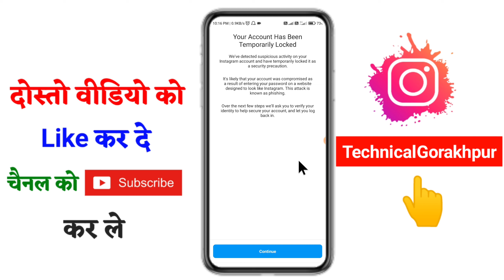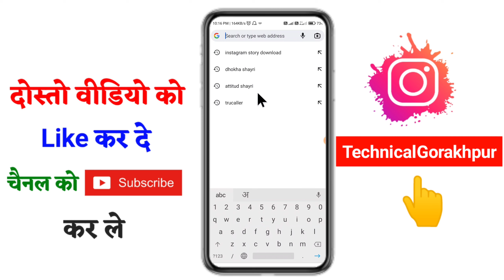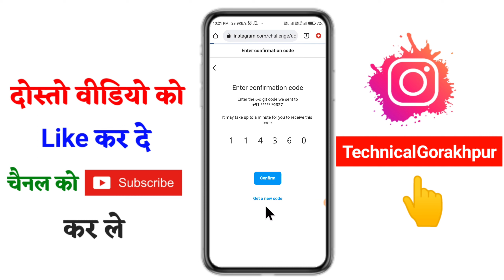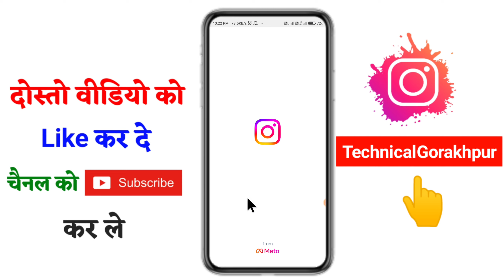instagram account temporarily locked ko unlock kaise kare ,your account has been temporarily locked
instagram account temporarily locked ko unlock kaise kare !! your account has been temporarily locked instagram

Hello friend aaj ke is video me ham bataya
instagram account temporarily locked ko unlock kaise kare

1.

Thanks for waching 👇
Technical Gorakhpur
Technicalgorakhpur